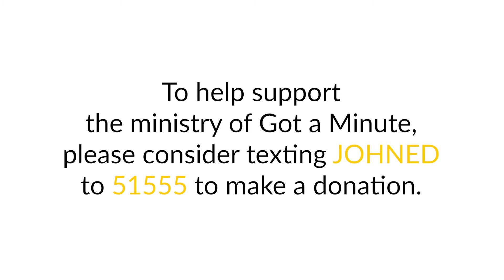Seeking the Kingdom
How much would you pay someone to save your life?

John Ed's new book, Got a Minute: 365 Daily Inspirational Messages For Those On The Go, has a one-minute devotional for each weekday with a reflection question. All are encouraged to develop a journal of answers to each day's question.